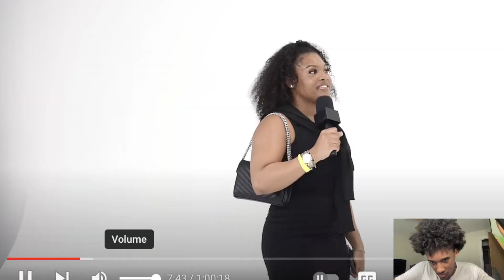20 Women Vs JayC Bak Why She Crashout Like this..